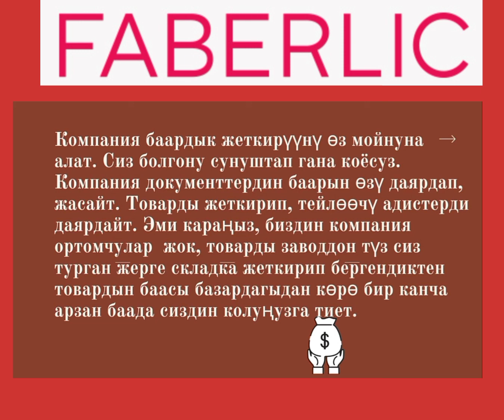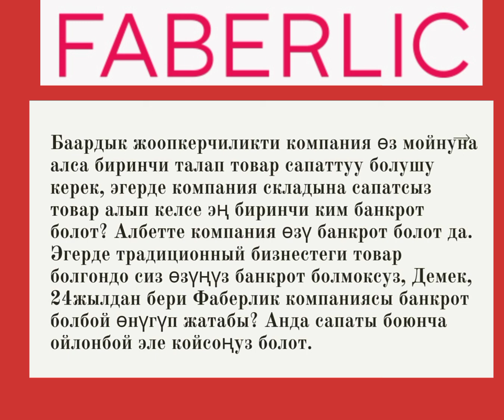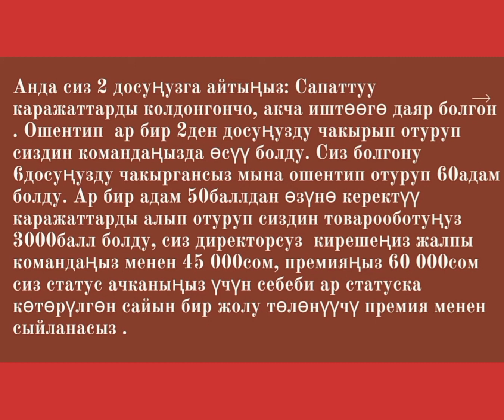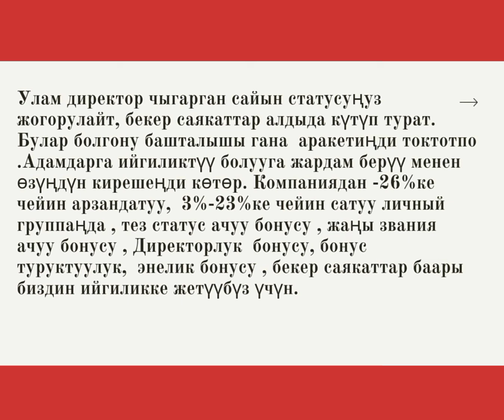ФАБЕРЛИК КОМПАНИЯСЫНЫН ПРЕЗЕНТАЦИЯСЫ